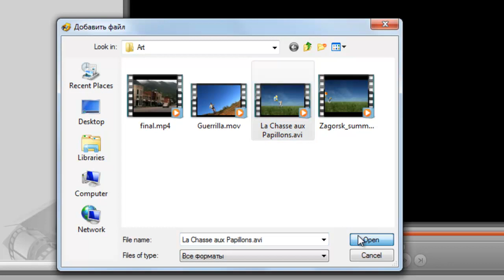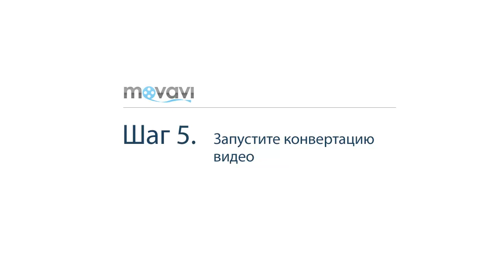Как перевести видео в другой формат? Универсальный Конвертер Видео Movavi 11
Как поменять формат видео? Универсальный Конвертер Видео Movavi 11 сможет перевести файл в любой видео формат из 180-ти наиболее популярных. Попробуйте программу бесплатно

Ваш телефон или планшет поддерживает не все форматы видео? Ничего страшного! С помощью Конвертера Видео Movavi, вы можете перевести любимый фильм или клип из одного формата в другой без ограничений. В этом видеоуроке в качестве наглядного примера показана переделка видео в mp4.

Узнайте больше о том, как переводить видео и аудио в более 180 разных форматов, а также о других программах Movavi, таких как:

★ и другие...

Как изменить формат видео? Для этого нужен специальный преобразователь видеоформата. Попробуйте Конвертер Видео Movavi для компьютера Windows или Mac!

Почему стоит выбрать Видеоконвертер Movavi, если требуется преобразовать формат фильма?
★ Изменение формата видео происходит за несколько секунд.
★ Воспроизведение видео в окне предпросмотра.
★ Возможность обрезать видео и сохранять только нужную часть.
★ Специальные пресеты позволяют поменять формат видео сразу для YouTube, переделать его под ваше мобильное устройство.
★ Перевод видеофайлов в более 180 форматов!

Смена видео формата больше не проблема! Преобразование даже большого фильма в формате avi не займет много времени. Раньше переделывание видео было сложным и запутанным. Приходилось менять одну программу на другую в поисках лучшей. Кажется, теперь есть универсальное решение, если нужно перевести формат видео в другой. Просто выберите тот, который поддерживает ваше устройство, и начните конвертацию. Попробуйте Конвертер Видео Movavi бесплатно!